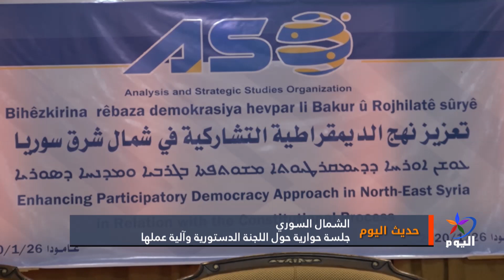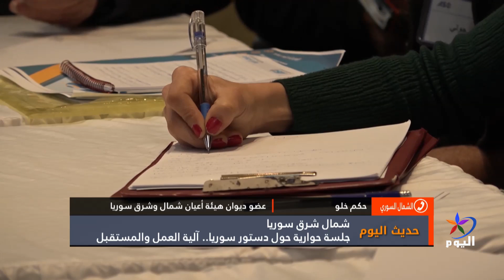جلسة حوارية حول دستور سوريا.. آلية العمل والمستقبل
الشمال السوري - حكم خلو - عضو ديوان هيئة أعيان شمال وشرق سوريا